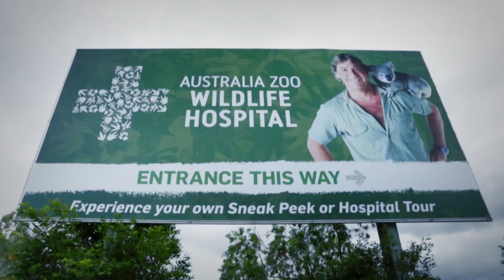Squirt gets released back into the wild!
Loggerhead turtle hatchling Squirt was released back into the wild by the Australia Zoo Rescue Unit. This is Squirt's story.